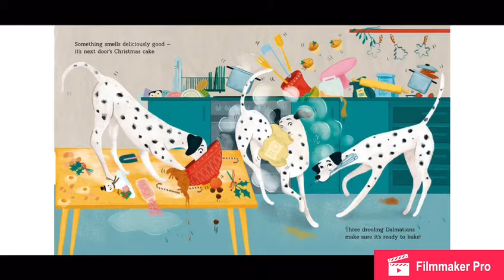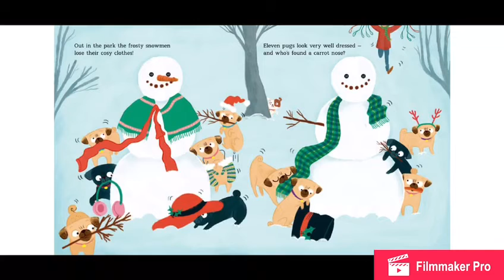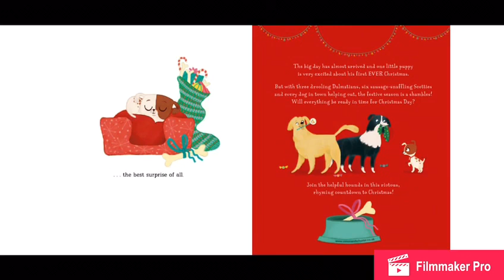The Twelve Dogs of Christmas